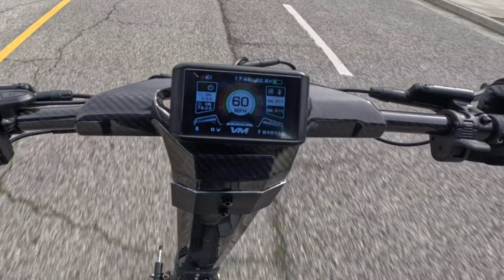Emove Roadster THIS ELECTRIC SCOOTER 🛴 IS CRAZY 🤪 FAST💨 the future of high speed scooters 70mph